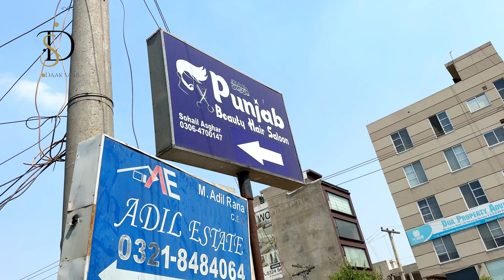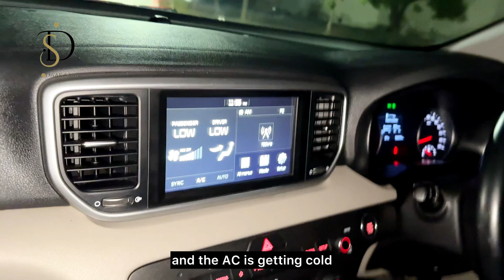Dawat Hogai Aaj Phir 😍🤗 | Bike per Ghome 🏍️